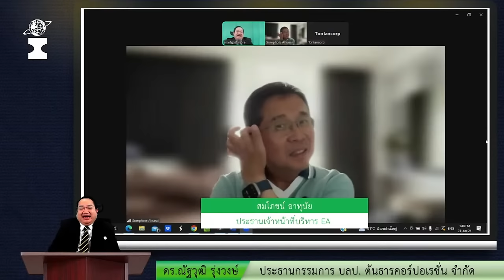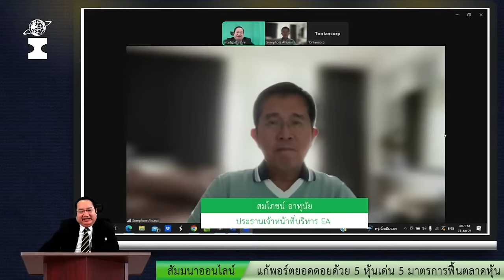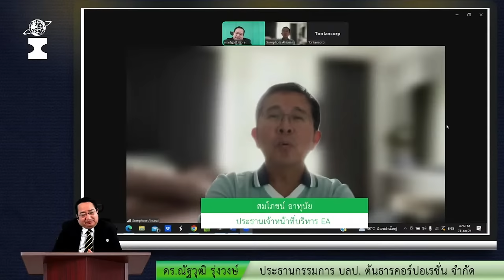ช่วงสัมภาษณ์คุณสมโภชน์ อาหุนัย CEO: EA (จากสัมมนา 5 หุ้นเด่นรับ 5 มาตรการฟื้นตลาดหุ้น 23มิย67)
By ดร.ณัฐวุฒิ รุ่งวงษ์
ใบอนุญาตเลขที่  012888
บริษัทหลักทรัพย์ที่ปรึกษการลงทุนต้นธารคอร์ปอเรชั่น
( ก่อตั้ง พศ.2540 อยู่ภายใต้การกำกับ ของ กลต. กระทรวงการคลัง )

 ชม Live สด จันทร์-ศุกร์ 13.30 น.